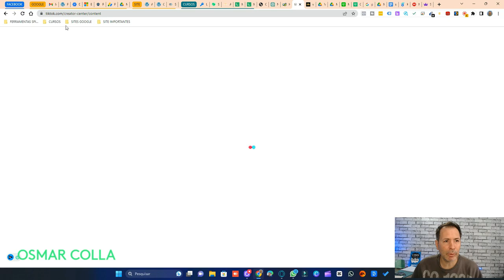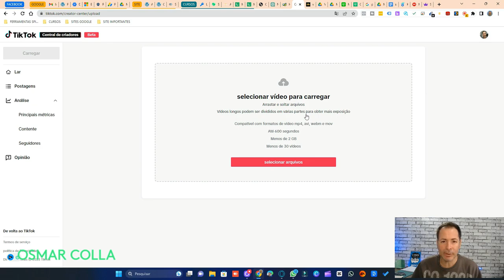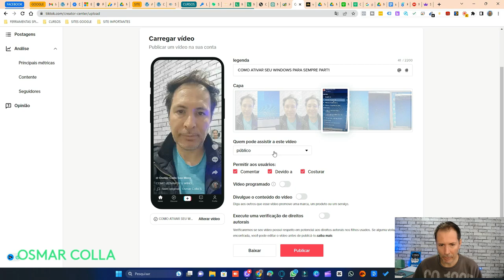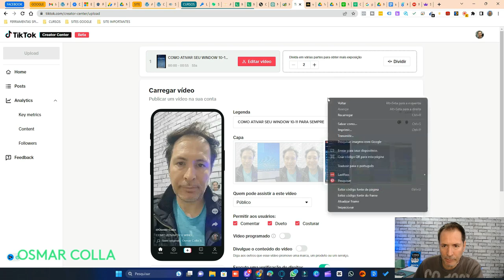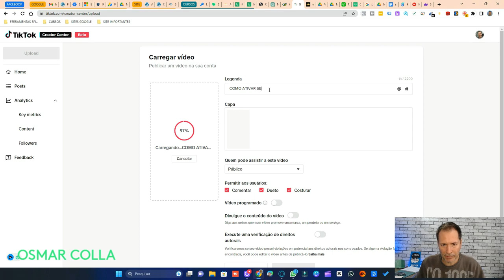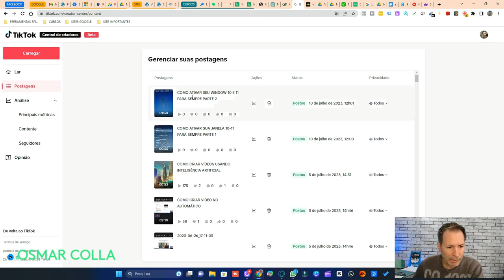COMO PUBLICAR VIDEOS DO TIKTOK PELO COMPUTADOR